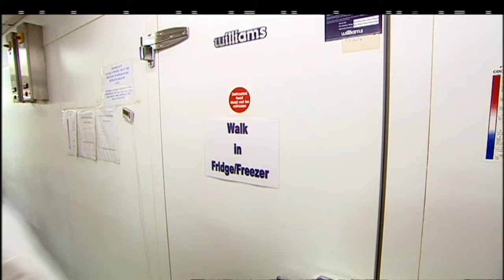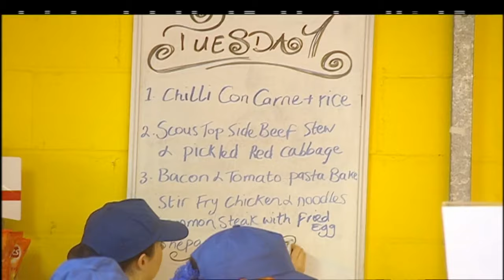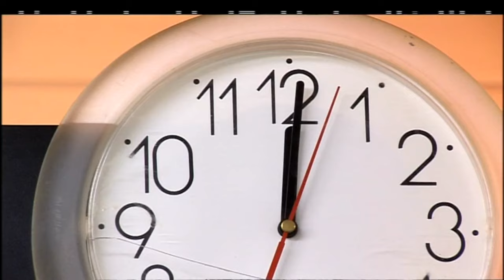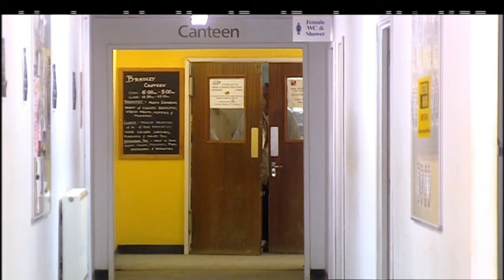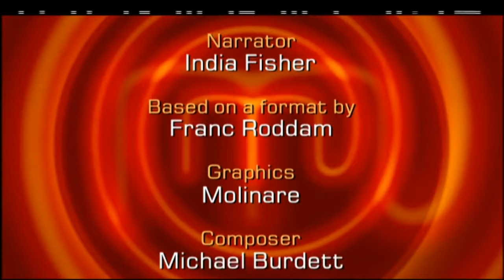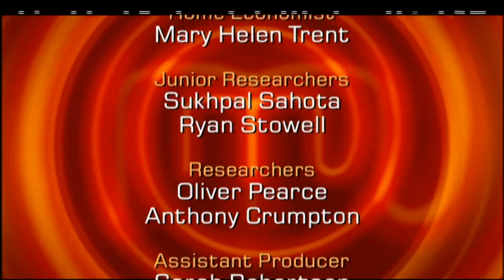Roast Dinner Showdown! | MasterChef UK Celebrity | S03 EP07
Join the celebrity contestants in the MasterChef UK semifinals as they face intense cooking challenges, aiming to impress with exceptional comfort food. From perfect breakfasts to feeding 600 hungry builders, the competition heats up. Watch the celebrities, including Andy Peters, Liz McClarnon, Mark Moraghan, and Louis Emerick, navigate the pressure, teamwork, and unexpected twists. In this episode, they must individually craft their take on the perfect roast dinner and pudding. Experience the highs, lows, and culinary creativity in this gripping MasterChef journey!